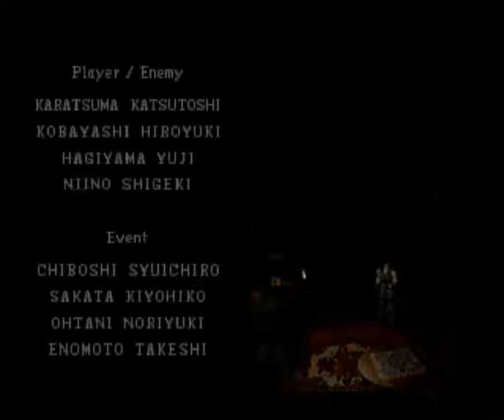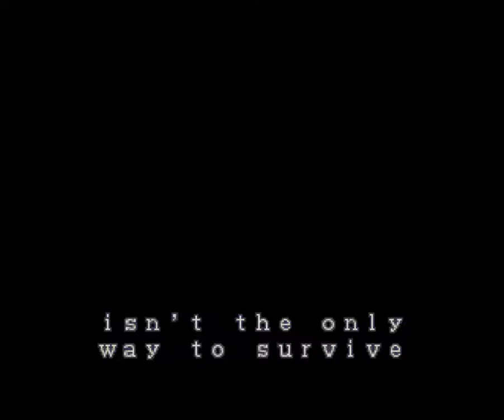ナイフ殲滅実況 バイオハザード クリス アレンジ part31 最終回